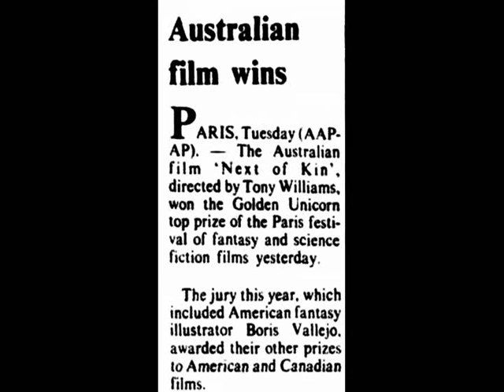Klaus Schulze - Death of an Analogue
This is a track by former Tangerine Dream member turned solo artist Klaus Schulze, from the artist's 1980 album "Dig It". Schulze's thirteenth album overall, "Dig It" was also his first to be recorded entirely using digital synthesizers and audio equipment. Two years after its release, the piece would find use as the theme music to the excellent but sadly obscure (outside of its country of origin) Australian horror film "Next of Kin".

The film, directed by Tony Williams, stars Jackie Kerin as Linda Stevens, a young woman who inherits the ominous but seemingly harmless Montclare retirement home from her late mother only to learn that the place harbours a deadly secret, and John Jarratt as her boyfriend Barney.

Unlike many of today's horror films, "Next of Kin" is a fairly subtle and very moody affair more than anything else, employing gore only when absolutely necessary, and even what is shown is not especially graphic. The result is a highly suspenseful and atmospheric bit of horror cinema, enhanced further by Kerin's intense performance, the editing, camerawork, impressive use of slow motion, and Schulze's score, which in addition to this particular piece also includes several original tracks and a piece titled "Georg Trakl" from his 1978 album "X". Regarding Kerin's performance, it certainly helps that, while she is certainly very attractive, her character comes off as a very ordinary and unassuming individual overall, thus making her and her situation believable. At the same time, she is depicted as a strong female character in a way that has nothing to do with the fact that she is female, again in contrast to many present-day horror films.

The video itself consists of a series of screenshots from the film, shown in chronological order, followed by several behind-the scenes photos and publicity material. With the exception of the last two images, showing Jackie Kerin as she appears today (taken from the actress's website), all are taken from the highly informative ozmovies.com.au. By the way, the two shots of director Tony Williams are screenshots from another film entitled "Not Quite Hollywood", a documentary on the Australian film renaissance of the 1970s and 1980s, with particular emphasis on the "ozploitation" trend of that same era.

Apologies - and thanks - go to whiteisti, for providing me with the music.